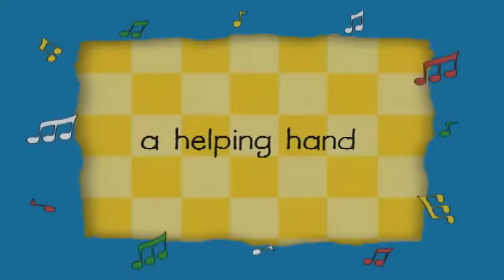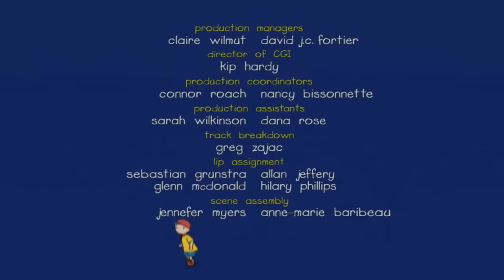Caillou Hurts His Knees | Caillou Cartoon